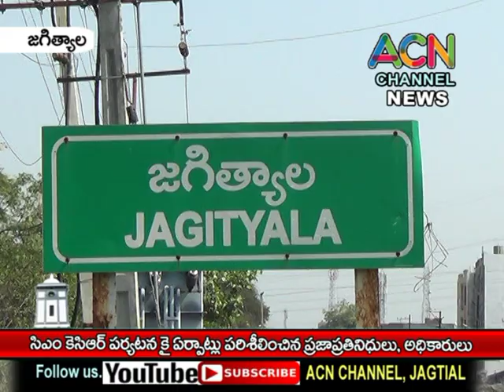జగిత్యాలలో సిఎం కేసీఅర్ పర్యటన ఏర్పాట్లు పరిశీలించిన ప్రజాప్రతినిధులు, అధికారులు